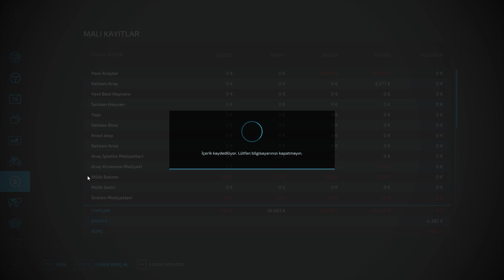Yeni Traktör! | Silaj Balyası Yaptık | Kanola Hasadı | FS 22 | Osada Map | #17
Herkese merhaba. Bugün sizlerle FS 22 oynuyoruz.  İyi seyirler :)
Oynadığım harita Osada Map.